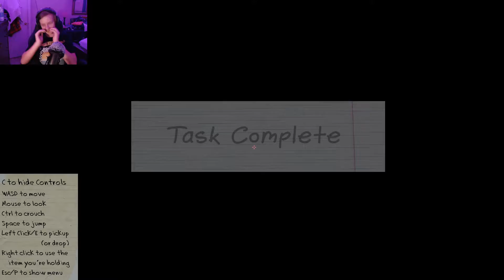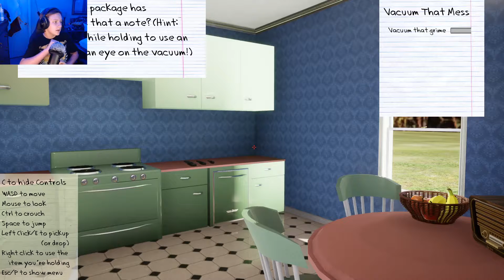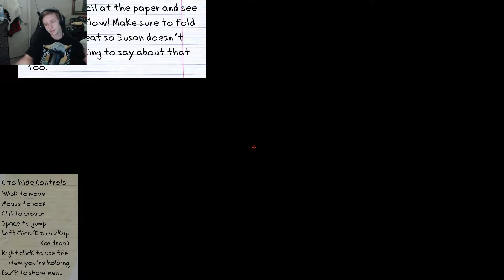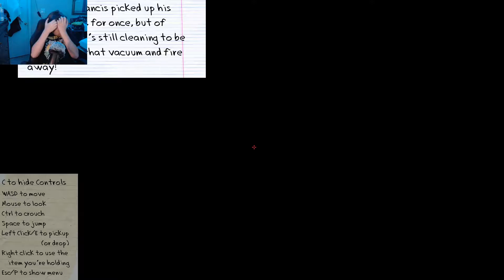the american house wife (the call of karen)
Thank you guys so much for watching this confusing video make sure to like subscribe and turn on notifications or else cthulu will raid your house just like it did to karen